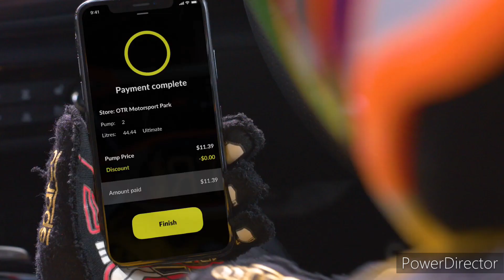Limestone Coast 96.1SAFM - 4PM Update Sponsored by Nissan Qashqai ST, Wednesday February 1st 2023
With Dan Flake (News and Sport) and Lee Jollo (Weather)